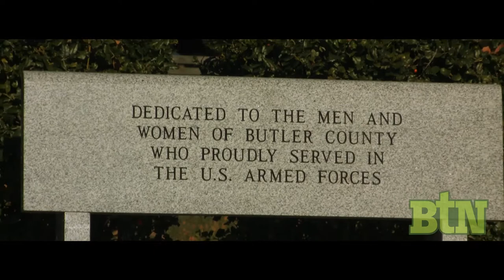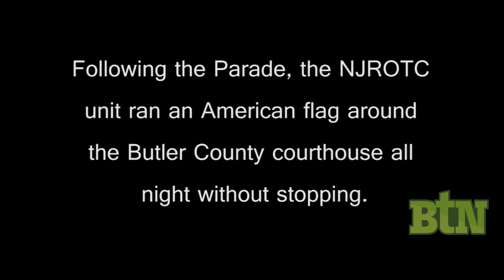Veteran's Day Parade Highlights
Video by Jeremy Hack, beech tree News